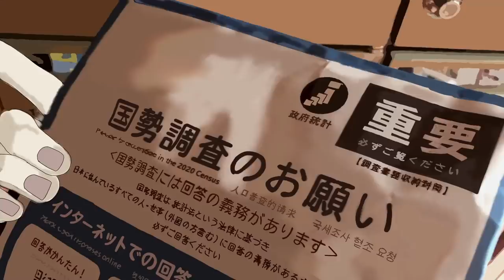Speaking of Happiness - Trailer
Speaking of Happiness (2021) - Trailer

Directed / Animated by Franz K Endo